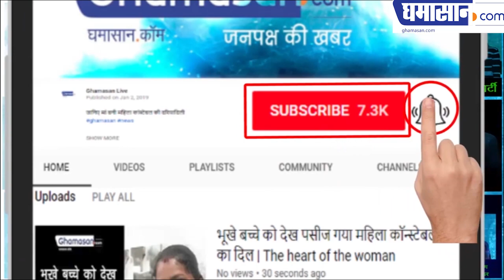बेहद खूबसूरत रबीवा क्यों बनी मोदी की भक्त ll Very beautiful Rabeewa why the devotees of Modi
बेहद खूबसूरत रबीवा क्यों बनी मोदी की भक्त